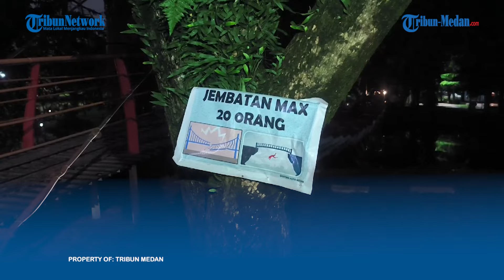DIDUGA Melebihi Kapasitas, Jembatan di Taman Cadika Roboh, Pengunjung Nyungsep ke Dalam Danau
TRIBUN-MEDAN.COM - Jembatan yang berada di dalam taman Cadika, Kecamatan Medan Johor, roboh.

Akibatnya, sejumlah pengunjung masuk ke dalam danau.

Menurut salah seorang saksi mata, Nurul, kejadian tersebut terjadi pada Minggu (13/10/2024) sekira pukul 18.00 WIB.

"Kejadiannya tadi pas mau Magrib. Tib-tiba jembatan nya ambruk," kata Nurul kepada Tribun-medan, Minggu (13/10/2024).

Ia menjelaskan, jembatan yang membentang di danau tersebut ambruk diduga karena kelebihan muatan.

Sebelum kejadian katanya, ada sekira 50 orang lebih yang melintas diatas jembatan tersebut.

"Hampir 50an orang ada tadi yang lewat di jembatan itu, kapasitasnya cuma 20 orang," sebutnya.

Nurul menjelaskan, setelah jembatan tersebut roboh para warga dan petugas yang berjaga di sana langsung mengevakuasi para pengunjung yang nyemplung ke dalam danau.

"Tim kami (Pandawa) ada delapan orang, lalu ada pengunjung juga yang turut membantu mengevakuasi," ujarnya.

Lebih lanjut, ia mengatakan bahwa tidak ada korban jiwa dalam musibah robohnya jembatan tersebut.

"Semua selamat, ada barang-barang pengunjung yang jatuh ke danau. Baru kali ini kejadian," pungkasnya.

Reporter: Alfiansyah
Editor Video: Abdan Syakuro